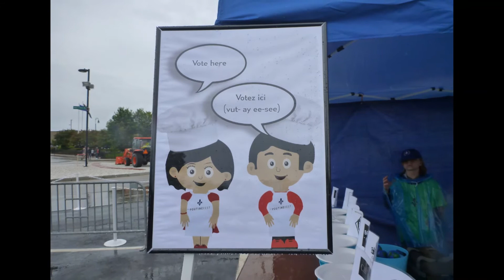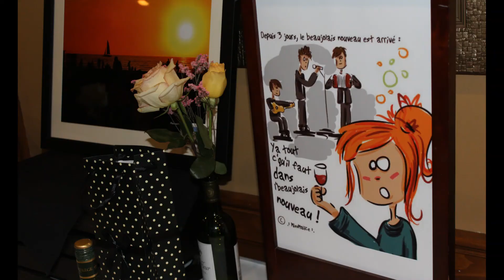FAC 30th Anniversary Slide Show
Les 30 and du Centre Franco-Américain en photos!

Pictorial retrospective of the Franco-American Centre's 30 years!

The Franco-American Centre was founded on November 20th,  1990.  Help us celebrate past events and activities as we look to the future!

Slide show created by intern Katie Roy